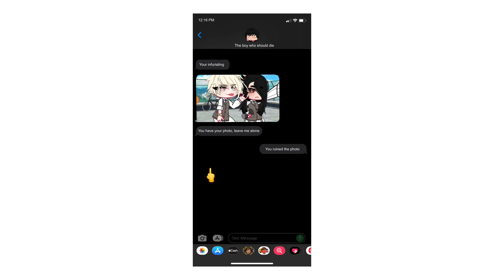||【📸】”Pose for the Camera” || Harco/Drarry || HP || GC || MUGGLE AU! ||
If you enjoy the content I make, please conider supporting me! It lets me know that you want to continue seeing my content! ✨🌸

0:00 ━━❍ 0:00

✎ . . important details - ,,

⇢ ˗ˏˋ inspired by: @tsuomi.

⇢ ˗ˏˋ original: ?

⇢ ˗ˏˋ audio: You know how we do it by Icecube

⇢ ˗ˏˋ None of my videos are canon or show-based. they are all AU/s {Alternative Universe/s}

⇢ ˗ˏˋ If you do not enjoy my content, Do not waste your time sending hate comments. They will most likely be removed

✎ . . Please don’t - ,,

⇢ ˗ˏˋ Copy/Steal my OC/s

⇢ ˗ˏˋ Repost my videos

⇢ ˗ˏˋ Attack any Haters/Supporters

⇢ ˗ˏˋ Disrespect my videos. They are meant for entertainment, Not to offend anyone.

⇢ ˗ˏˋ Watch my videos If you do not support the LGBTQ+ Community

✎ . . Apps used - ,,

⇢ ˗ˏˋ Gacha Club

⇢ ˗ˏˋIbispaint X

⇢ ˗ˏˋ Alight Motion

⇢ ˗ˏˋ CapCut